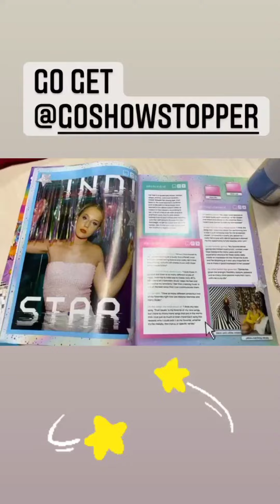Indistar || Instagram Stories || •02/22/2022•